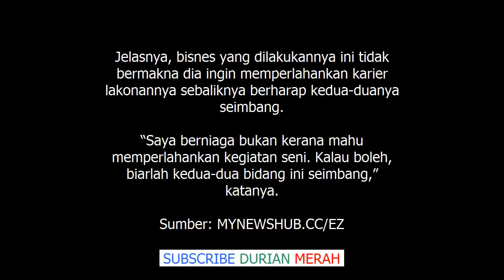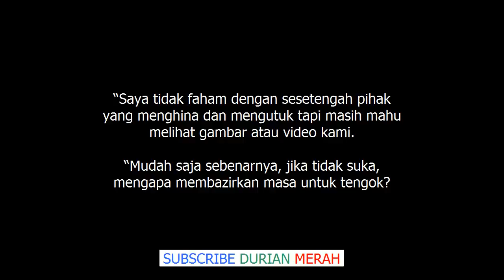Sering Dikecam, Dihina, Akhirnya Fattah Amin Bersuara Luah Apa Yang Tersirat Di hati